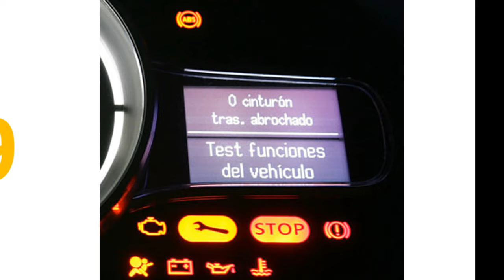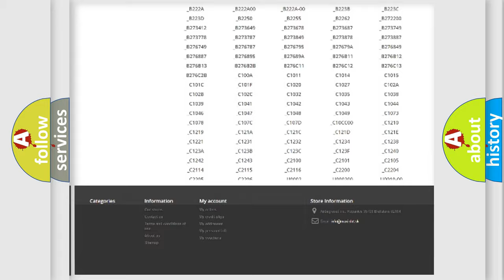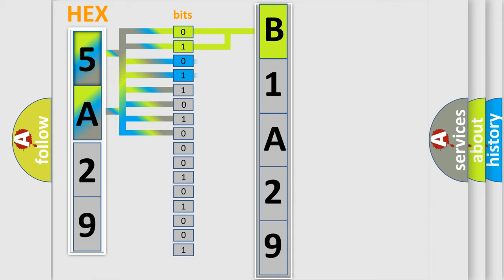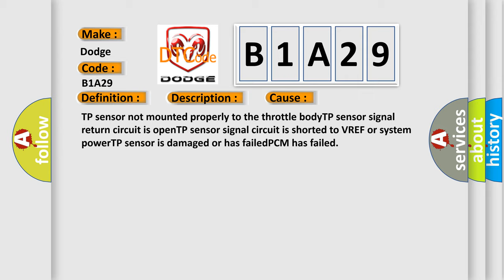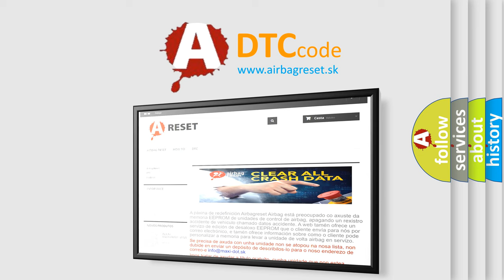DTC Dodge B1A29 Short Explanation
Contents:
0:21 Basic DTC analysis according to OBD2 protocol standard.
1:48 Insight into programming
2:58 A diagnostically understandable description of the Diagnostic Trouble Code
3:05 Basic error definition

Make
Dodge
Code
B1A29
Definition
Throttle Position Sensor Circuit High Input
Description
Key on or engine off,  and the PCM detected the TP sensor was more than 490v during the CCM test
Cause
TP sensor not mounted properly to the throttle bodyTP sensor signal return circuit is openTP sensor signal circuit is shorted to VREF or system powerTP sensor is damaged or has failedPCM has failed